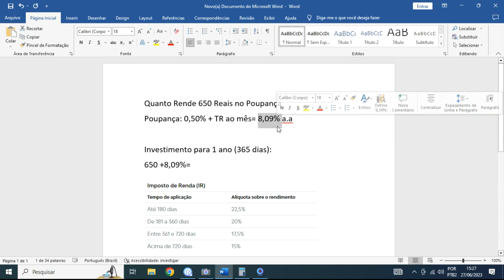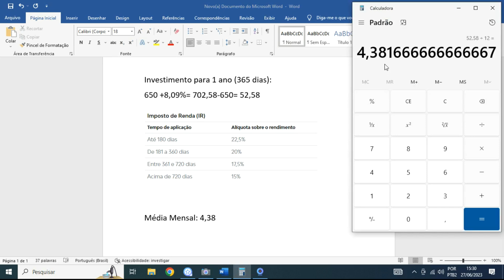Quanto Rende 650 Reais na Poupança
Nesse vídeo iremos falar sobre Quanto Rende 650 Reais na Poupança por ano, Quanto Rende 650 Reais na Poupança por mês assim como também Quanto Rende 650 Reais na Poupança sobre a inflação.
Nesse vídeo iremos falar sobre a poupança, sim a rentabilidade da poupança, no caso a rentabilidade da poupança é bem ruim, entretanto a poupança tem um grande quantidade de pessoas que investem na poupança no brasil. Se compararmos a rentabilidade na poupança para o tesouro selic, temos que o tesouro selic rende 50% mais que a poupança, ou seja tesouro selic rende 3,78% mais que a poupança.

LUCAS